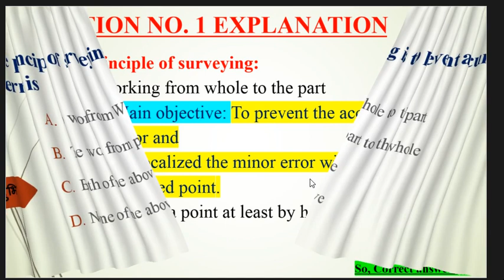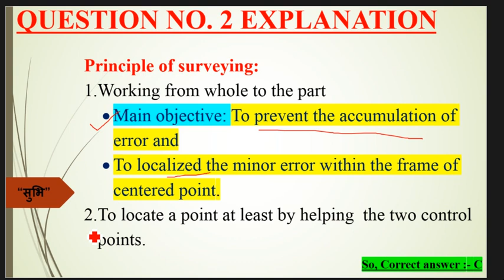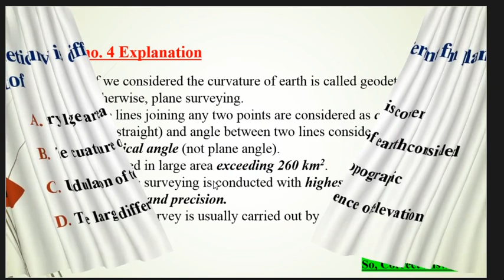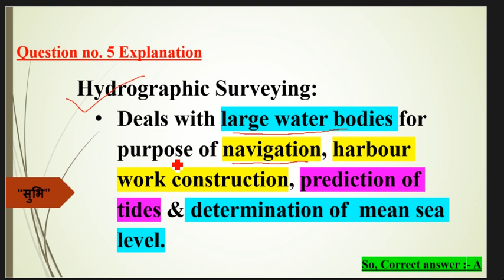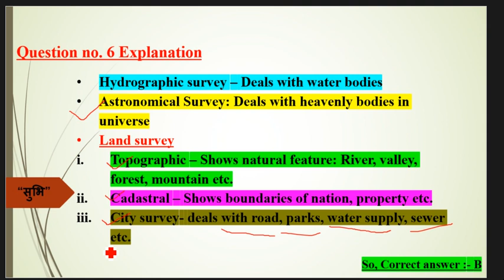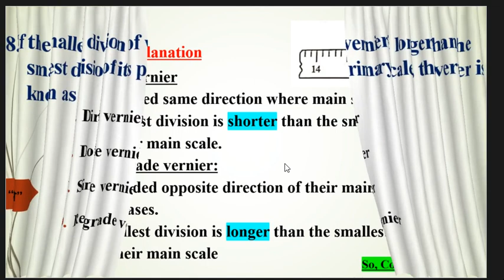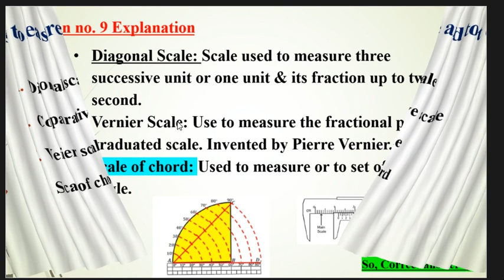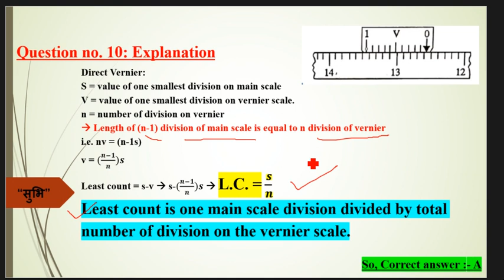Engineering Surveying 1 to 10 Question Solution Part-01 with full explanation@SFH79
This is the video tutorial for solving the objective question from D Prasad Book of Civil Sub-engineering level. If you want to prepare government job then you can see this video. I hope it should help you for preparing the public service commission. Question is one but its solution is give the much idea to you guys.